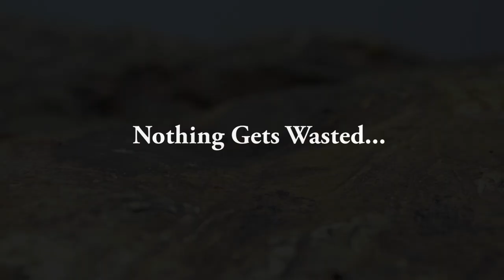Giant Centipede Eats Snake!!!! (HD)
I found this snake in a puddle after the flood in Texas.IT WAS ALREADY DEAD FROM DROWNING. What better way to dispose a dead snake then to feed it to my centipede? Anyway enjoy the video!